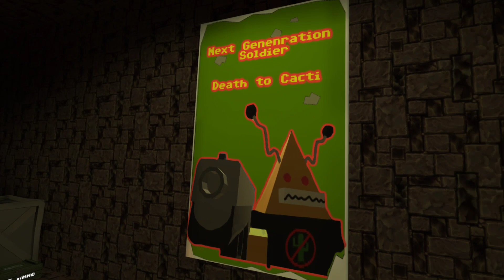Cactus Cowboy Plants At War Secret Lab gameplay